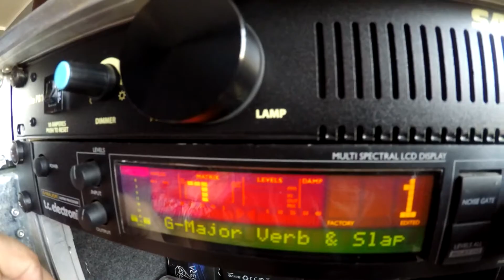hot16challenge HeHeshky 2021 "Polish Sad Song..." Guitar masterclass XD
HeHeshky 2021 "Polish Sad Song..."

Zostaw suba, elo :)